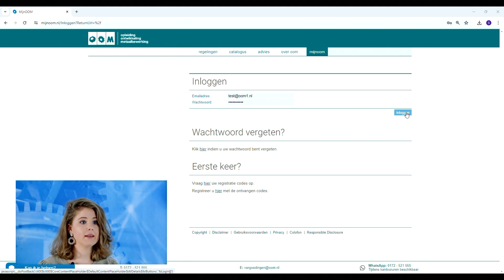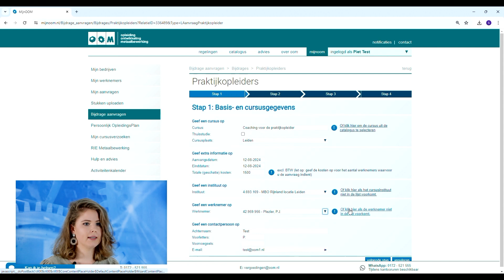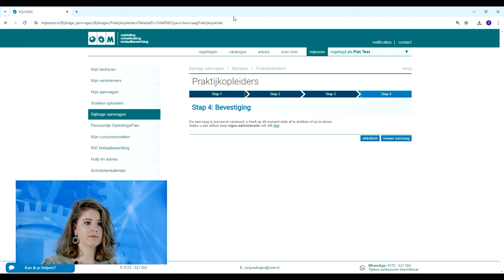OOM - Trainingstoelage voor Praktijkopleiders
Voor bij OOM aangesloten bedrijven die een tegemoetkoming willen in de scholingskosten van hun praktijkopleider(s).